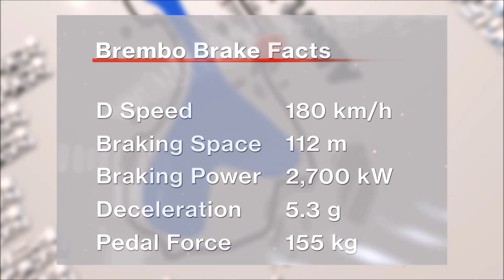Brembo - GP Australia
El punto de frenado más exigente en el GP de Australia y las exigencias en el trazado, según Brembo